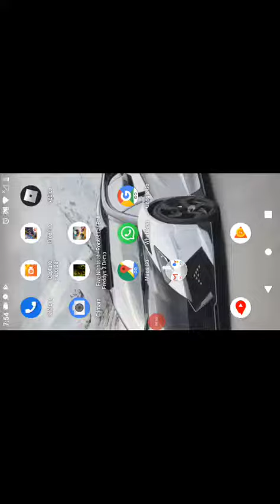Z juega carros de fubol